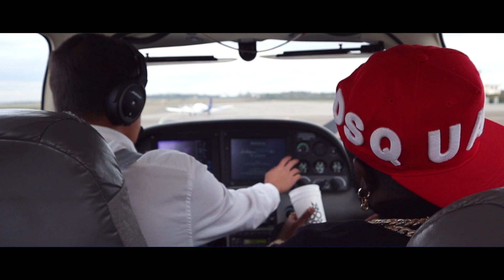SLIZZY E - My Paris Girl (Official Video)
Slizzy E the EdoBoy performing his new single 'MY PARIS GIRL'  The song was produced by C MAJOR and was mixed and mastered by Hyp3Mix .
The Video was shot in Paris France and was shot by Mr. Trygon.